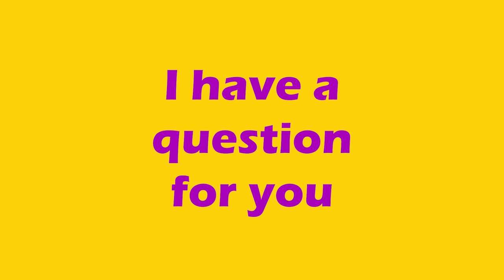Wonder Woman - The Greatest Female Superhero - Digital Painting Process - Richard Draws Stuff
Wonder woman is literally the best female superhero from the DC universe. I watched the official trailer for Wonder woman 2 recently and I was like, oh my god, did it blow my mind. There was some classic 1980s soundtrack, a new golden suite and a hot superhero kicking butt. Damit DC! I want to watch the movie now! Shut up and take my money!

Wonder Woman 1984 will have our main character Diana Prince, played by Israeli actress Gal Gadot, saving the world once again from an unstoppable threat.

It was revealed that there will be one or two villains that will be stirring the pot of drama in this DC Movie. The first being Max Lord played by actor Pedro Pascal, a multi-millionaire business man. He looks like he is a blatant bad guy straight from the get go, the teaser makes it so obvious.

There are some things in the trailer that are bothering me. What the hell is Steve Trevor doing in this movie? Didn’t he get killed off in the first movie? The other thing bothering me is the character Barbara Minerva, she is shown off to be this friend to Wonder Woman, but then later I found out that she is actually “Cheetah”. Barbara at first glance doesn’t seem like a character with super powers. Oh well, we will see what she is like when the new movie comes out.
The cast for wonder woman 1984 looks pretty talented so I am sure the quality of this blockbuster will be pretty high. I mean, in regards to superhero movies, the first instalment stood on par with movies like Spider-man, Marvel’s the Avengers and the Dark Knight in Box office. So this superwoman character is no laughing matter. Wonder woman is a big deal.

In terms of female led comic book movies I would have to say Wonder woman is by far the best. I haven’t heard of anyone praising Catwoman or Elektra for being any good. Catwoman’s movie has a reputation of being a train wreck. What about Elektra, what is the movie about again? I forgot that it even existed until I did my research. One other contender as a female super hero is Captain Marvel from the Marvel Universe. Captain Marvel has some awesome abilities and is a bit overpowered but she lacks one thing that Wonder Woman has. Captain Marvel lacks relatability. The Amazonian superhero is a strong independent woman who has a strong heart that everyone cares for and loves.

Wonder Woman’s character was created in 1941 thanks to William Moultan Marston. William wanted to make a female icon that girls could look up to. He created a feminine character with all the strengths of Superman plus all the allure of a good and beautiful woman. Wonder woman’s costume was inspired by pinups that soldiers were obsessed with during that time period. After her inception she has changed over the years to fit different ideals despite her origin being more for a feminist cause.

As a final point I would like to say how much I adore the actress who plays Wonder Woman. She fits the acting role so well. Gadot has expressed her feelings towards playing as Wonder Woman. This is what she had to say. “We knew it was tricky. We wanted to balance between portraying her as confident and strong and feminine and warm,” she says. “I didn’t want her to be too bossy. You can be powerful and also loving.”

With all that I know about Wonder Woman, I can say that she is amazing and the greatest female superhero of the DC Universe. I am looking forward to watching the movie as soon as it comes out.

Who do you think is the best female superhero?
Let me know who is better and why.
Looking forward to your response.

This channel is all about sharing my love for drawing. I love drawing cartoons, comics and anime styled illustrations.